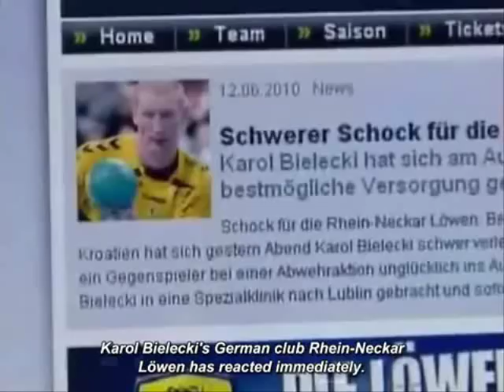The best of Karol Bielecki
filmik poświecony jednemu z najlepszych zawodników globu